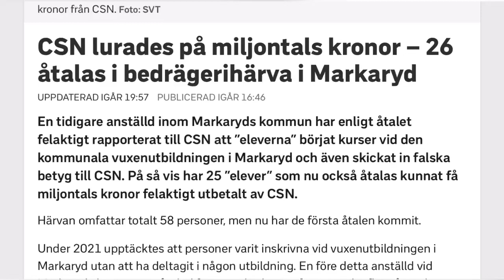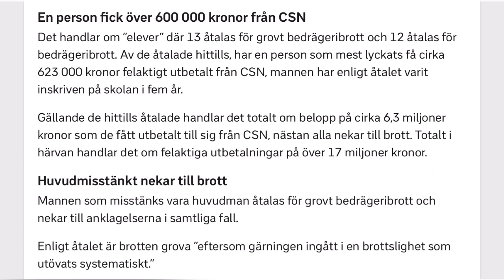بعد حصولهم على ملايين الكرونات محاكمة 26 طالبا بتهمة الاحتيال على مساعدة الدراسة CSN